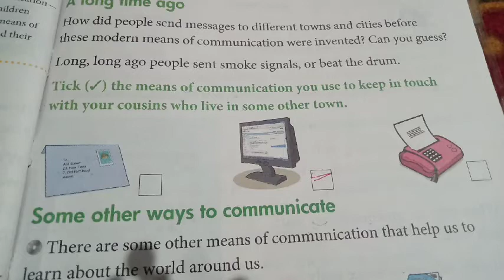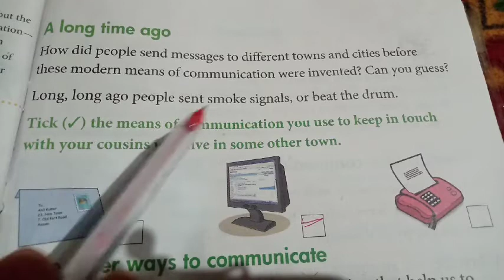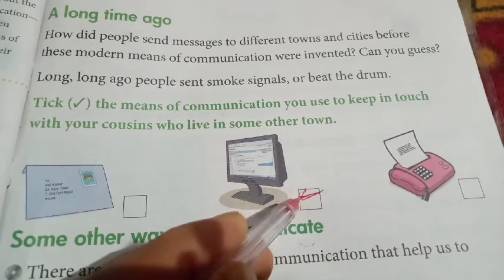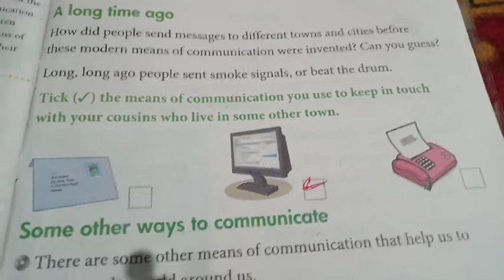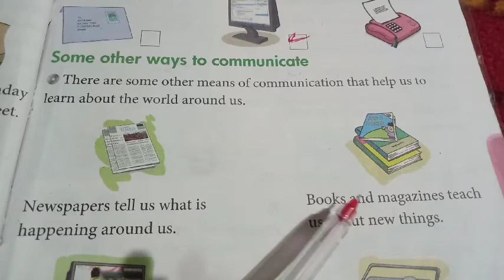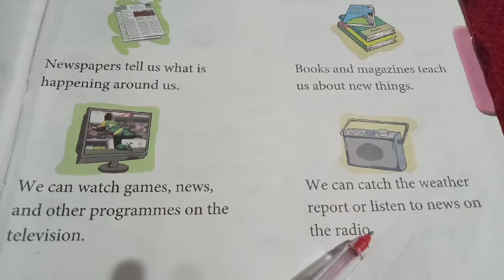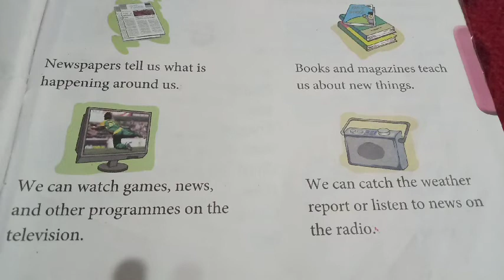class 2nd EVs topic: some other means to communicate